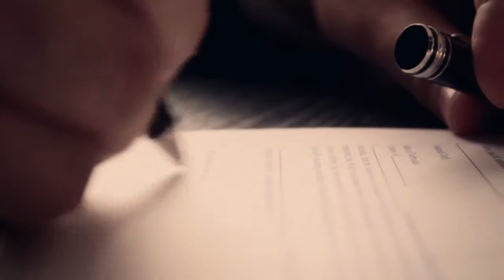The ARIIX Founders Club Australia